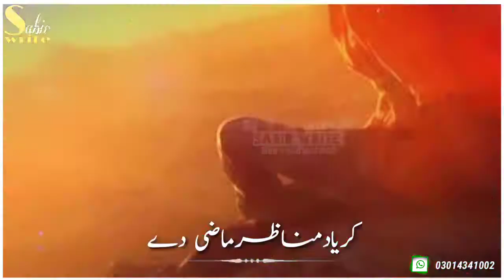Best Saraiki poetry WhatsApp stetus | New letest stetus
New Saraiki WhatsApp poetry stetus | Sabir write |